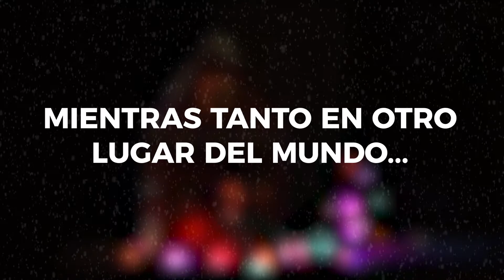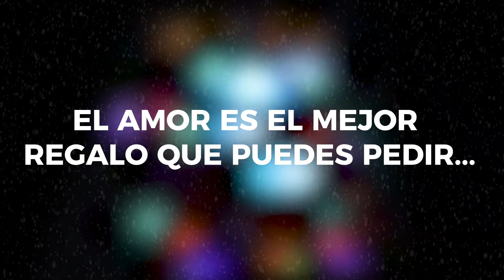Felicitación de Navidad 2017 - Robots y la Navidad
Nueva entrada en nuestro blog 😊 Os deseamos unas felices fiestas 🎊 y que disfrutéis de vuestra familia y amigos... Nosotros le pedimos a Papá Noel 🎅 mucho mucho LOVE ❤️❤️❤️❤️❤️

WE 💙 ROBOTICS